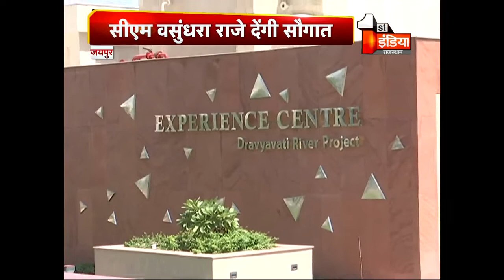द्रव्यवती नदी प्रोजेक्ट की सौगात, आज शाम होगा भव्य समारोह